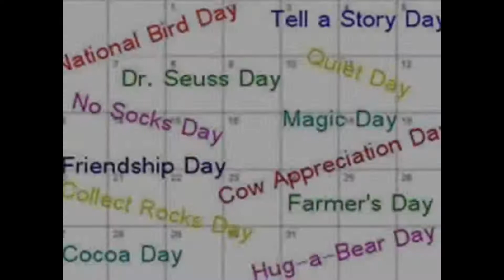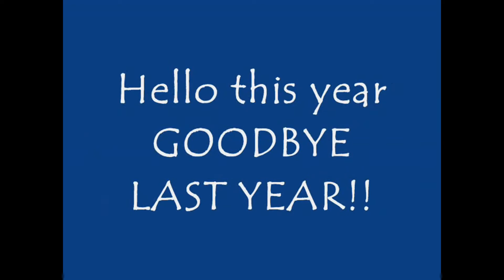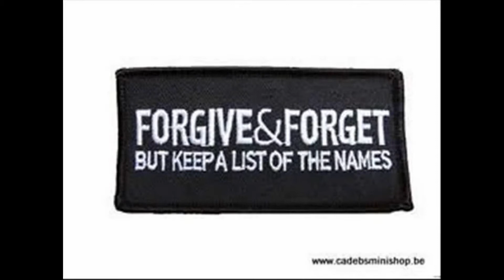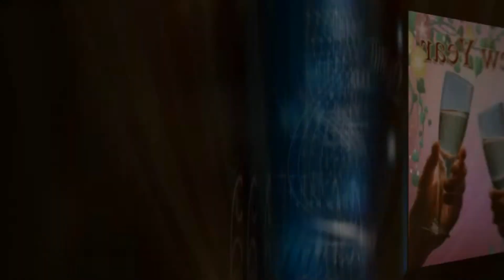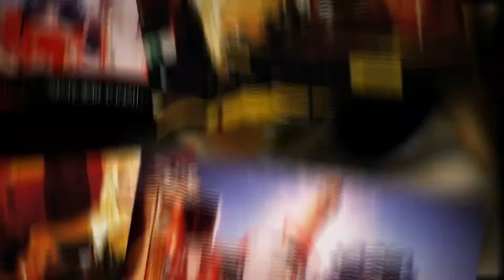TAMMY THE ISLAND WARRIOR HAPPY NEW YEAR 2012 TO FREINDS, TRIBAL FUSION BELLY DANCE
I created this video with the YouTube Video Editor TAMMY THE ISLAND WARRIOR PERFORM TRIBAL FUSION BELLY DANCE WISHING FREINDS HAPPY 2012 HAPPY NEW YEAR